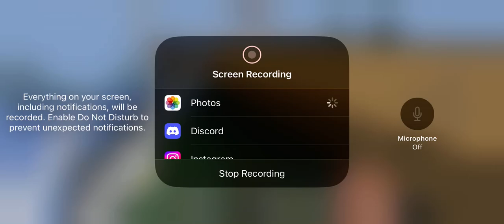Part three of building a house in the sky